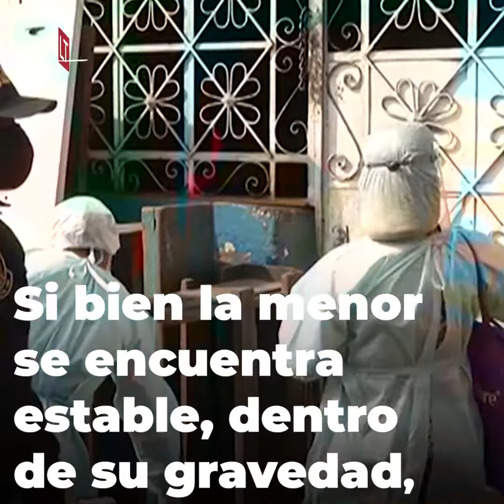Detectan en Perú el primer caso de difteria en 20 años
El Ministerio de Sanidad de Perú informó del primer caso de difteria registrado en el país en 20 años, luego de que una niña de cinco años, que no estaba vacunada, fuese diagnosticada en un hospital de Lima.